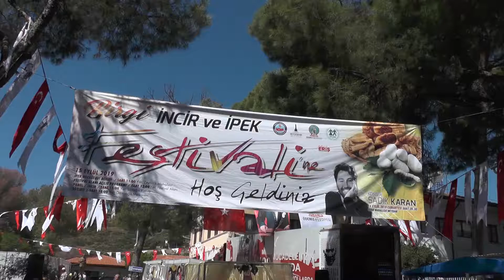İncir ve İpek Festivali büyük ilgi odağı oldu